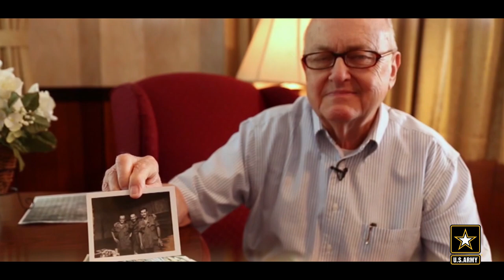Honoring our veterans